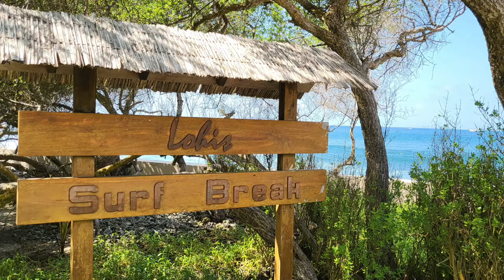Surf at Adaaran Select Hudhuranfushi - Resorts | Surf Resort Maldives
Adaaran Select Hudhuranfushi Surf Resort (Lohis). For those planning a Maldives surf trip, Adaaran Select Hudhuranfushi Surf Resort has all the Maldives luxury you’d expect, nestled amongst a whole array of incredible surf breaks.